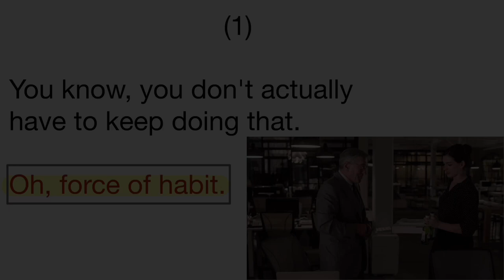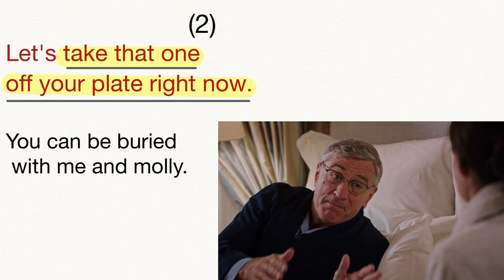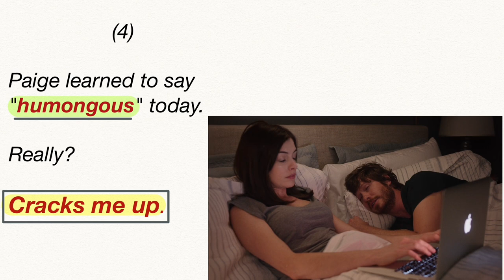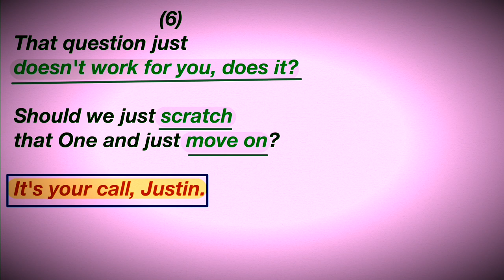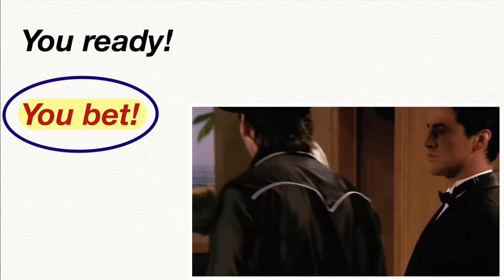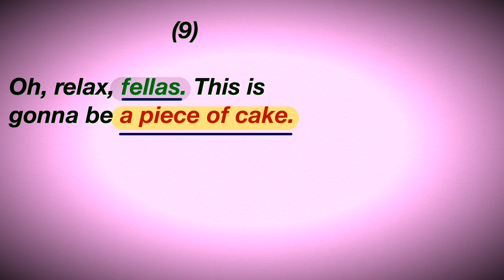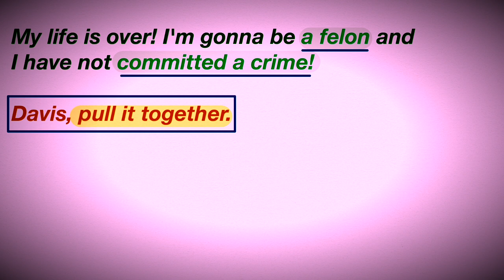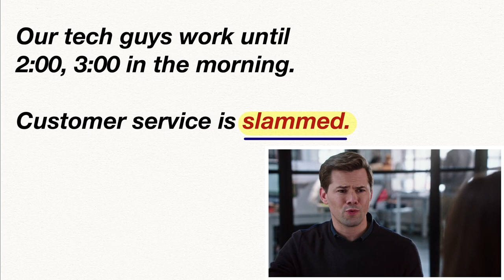Learn English With The Intern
00:00Intro
00:21Force of Habit
01:32Take something off your plate
03:19Figure out
05:36Crack me up
06:52Through the Roof
08:45It’s your call
10:18You bet! & I like how you roll
12:27Goes without saying
13:59Piece of Cake
15:18Win-win situation
16:30Diversion
17:29Pull yourself together
19:06Tough Crowd
19:59I’m Slammed